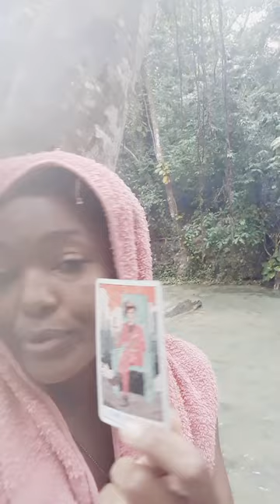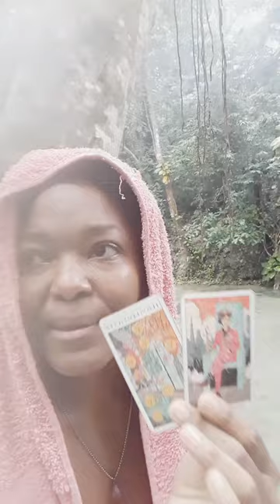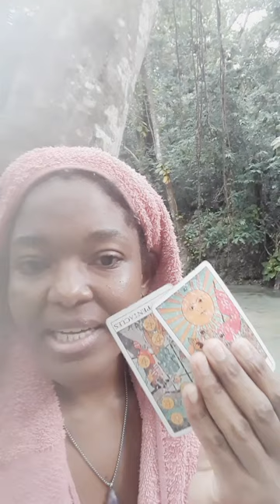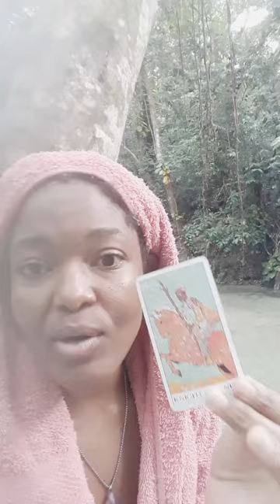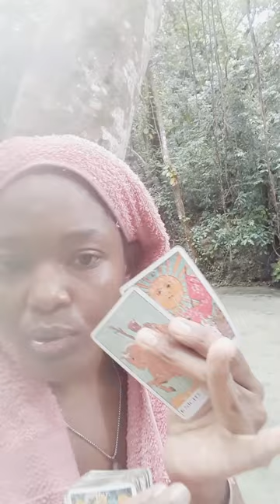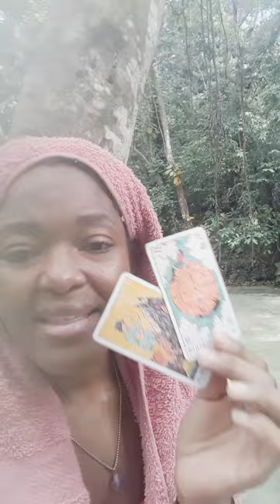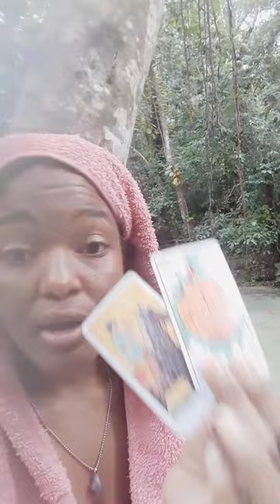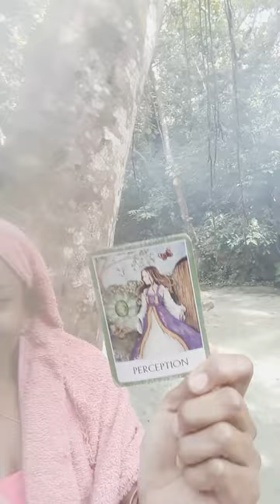Cancer 🔮 THIS PERSON IS JEALOUS AND OBSESSED POSSESSIVE OVER YOU SO BAD